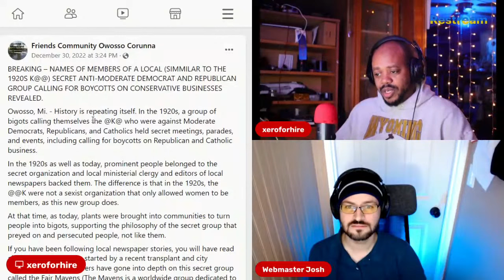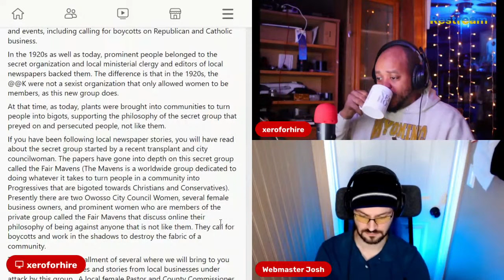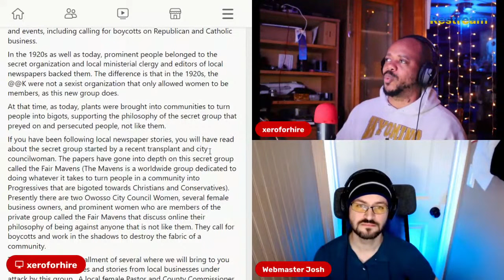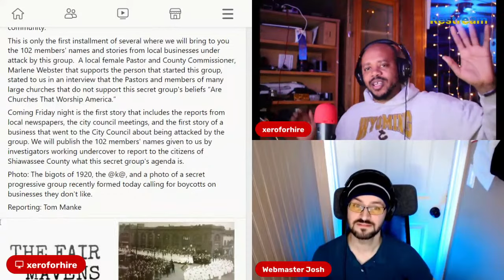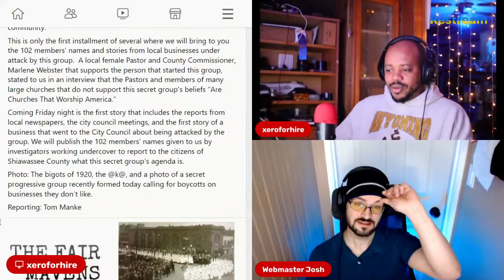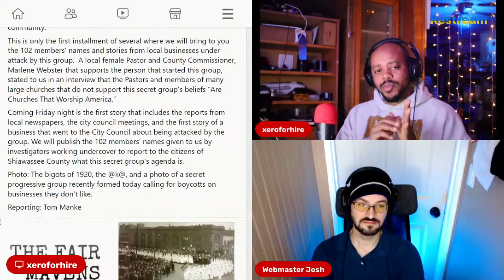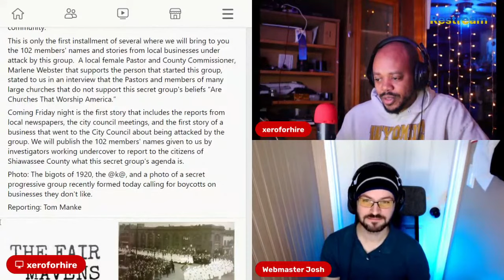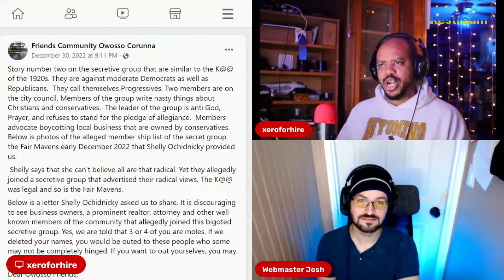The Fairmaven Witches of Owosso, MI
There's a strange secret society in town that calls themselves progressive, is anti-christian, wants to run conservatives out of town, and many of their members speak of spells, light, and Good vibes. Sounds like a coven to me, but I'll let you decide.